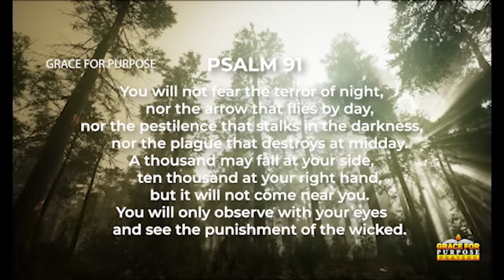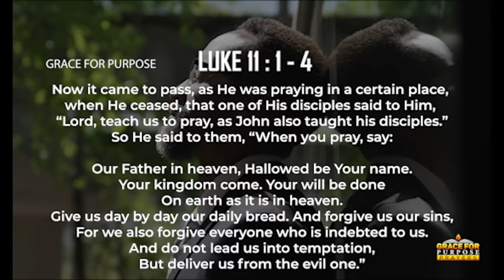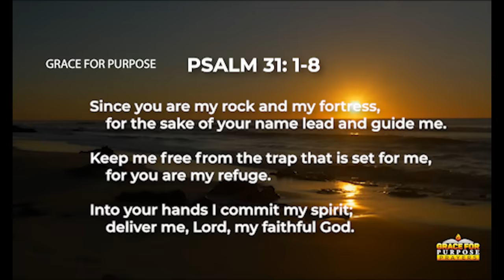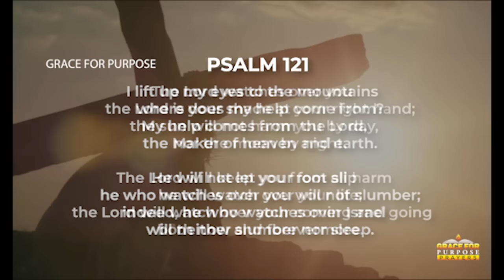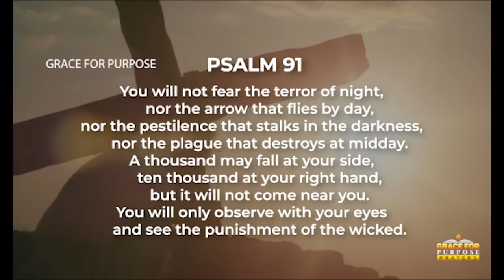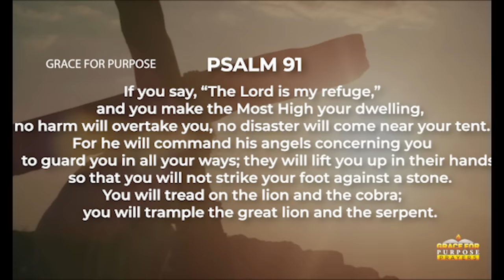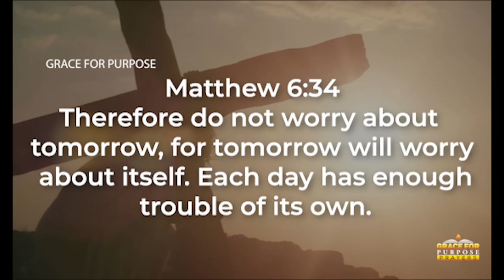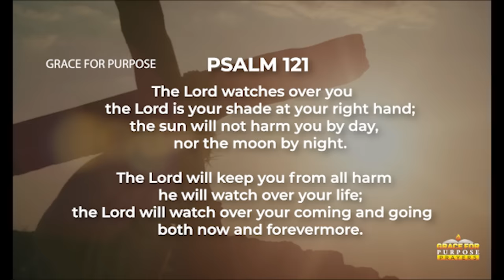ENCOURAGING BIBLE VERSES TO DWELL ON | RELAX | PEACEFUL | GOD'S PROTECTION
Be blessed as you listen to God's encouraging word!